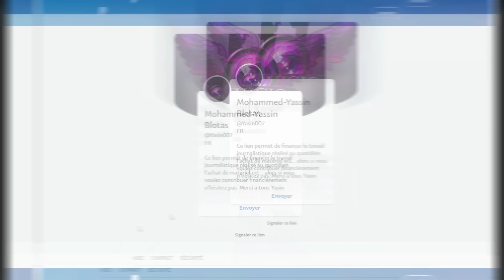Macron ne va pas finir son mandat